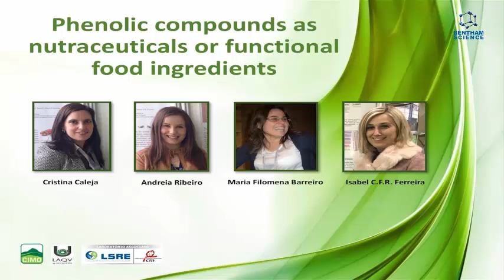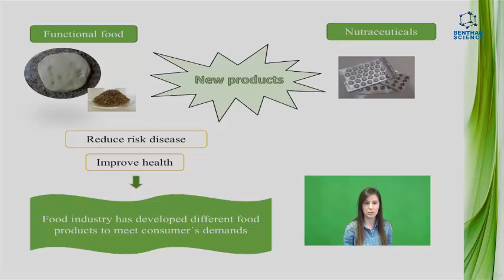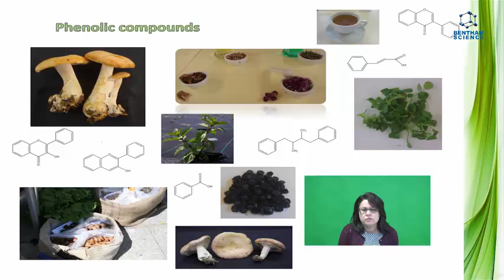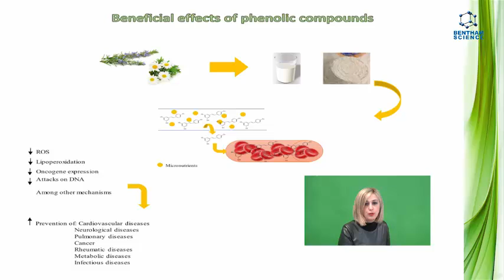A short video on "Phenolic compounds as nutraceuticals or functional food ingredients"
Journal: Current Pharmaceutical Design
Author(s): Cristina Caleja, Andreia Ribeiro, Maria Filomena Barreiro and Isabel CFR Ferreira

Abstract:
Background: Nowadays, the functional foods represent one the most promising, interesting and innovative areas in the food industry. Various components are being added to foods in order to render them functional. Methods: One example of these components are plant naturally occurring phenolic compounds, which are associated with a high antioxidant capacity and thus with benefits in relation to human health. Results: However, despite the huge number of scientific studies and patents on this topic and their natural presence in foods, namely in the ones from plant origin, there are still few marketable products enriched with these compounds. The commercialization of this type of functional products needs to go through various regulations, proving that they are safe and present the ascribed health benefits, conquering the target audience. In this review the growing interest of industry and consumers’ appetence for functional foods and nutraceuticals is highlighted, focusing especially on phenolic compounds. Conclusion: Although several published works show the multitude of bioactive properties of these compounds, ensuring their use as bioactive ingredients in food, they present inherent stability issues needing to be solved. However, considerable research is presently ongoing to overcome this problem, making viable the development of new products to be launched in the market.